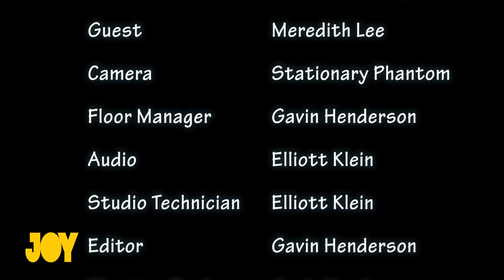Bent TV: Transitioning or Presenting at work - Meredith Lee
Meredith Lee talks with Greer McGearey about her regular and repeating Transitioning / Presenting at work, the support and encouragement she has received, and how her situation could be said to be unusual.

To view other Bent TV content with Seahorse Victoria,

To find out more about MQFF (The Melbourne Queer Film Festival),
To find out the different ways to listen to JOY 94.9,